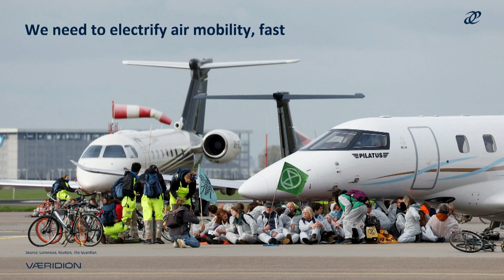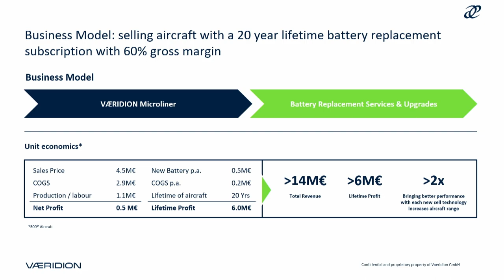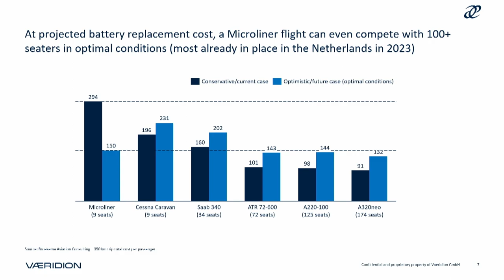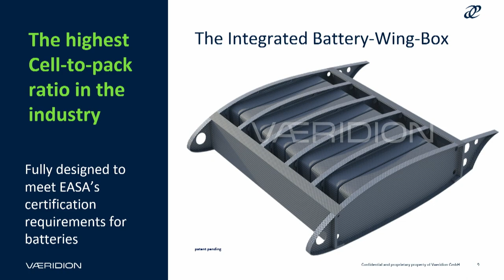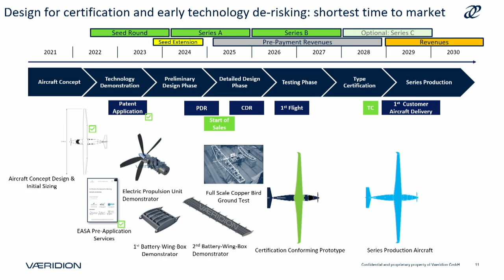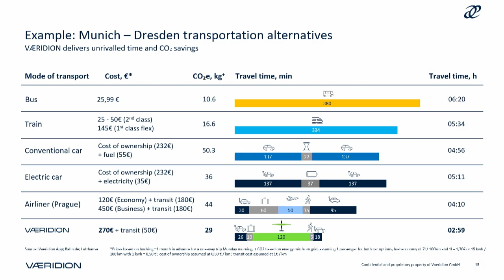Transportation & Logistics Showcase: Vaeridion (CEO & Co-Founder Ivor van Dartel) | Slush 2023